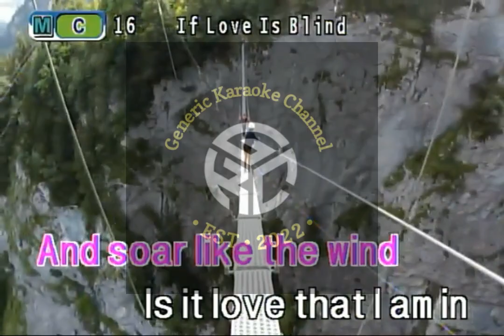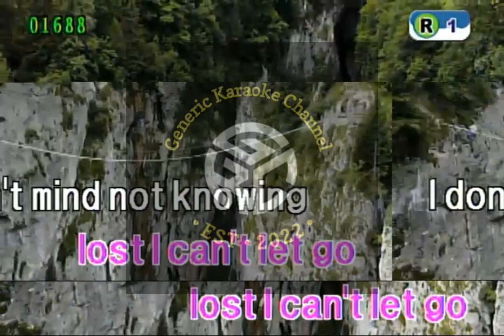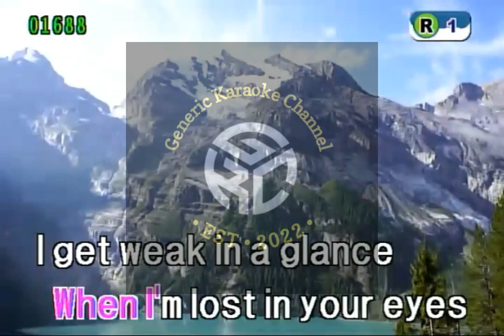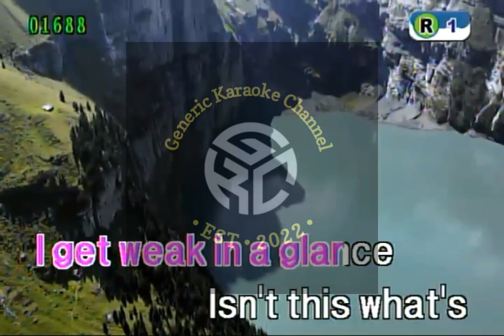Lost In Your Eyes - Debbie Gibson (Karaoke)